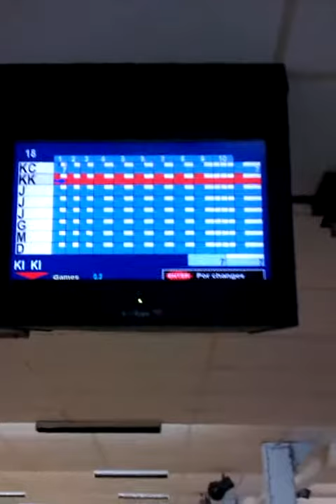Ki Ki Bowling 🎳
The chosen one, showing y'all, how it's done.